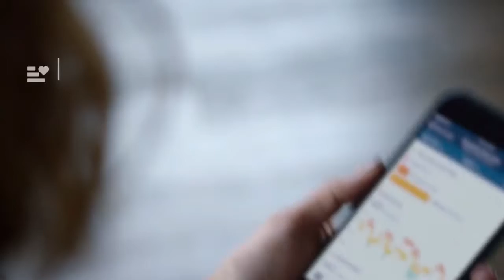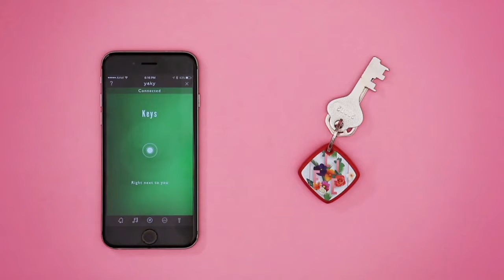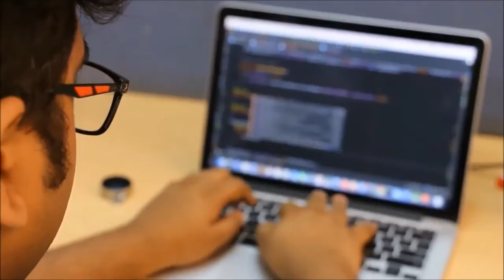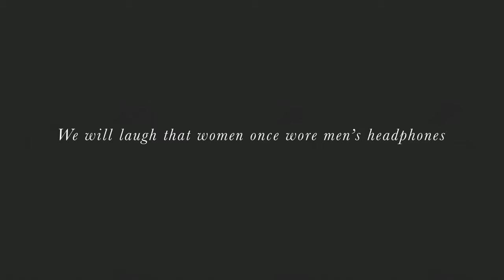Best gadgets for women 2017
Happy Women's day to all

Here we have top 5 gadgets for women
If u wanna buy one refer the below links

Fitbit alta HR

Yoky tag

Safer by leaf

International Women's Day (IWD), originally

called International Working Women's Day, is

celebrated on March 8 every year.[2] It

commemorates the struggle for women's rights.

The earliest Women's Day observance was held on

February 28, 1909, in New York and organized by

the Socialist Party of America.[3] A Women's Day

demonstration on March 8, 1917 in Petrograd

sparked the Russian Revolution.[4] Declared a

national holiday in the Soviet Russia in 1917,

it was predominantly celebrated by the socialist

movement and communist countries until it was

adopted in 1977 by the United Nations.